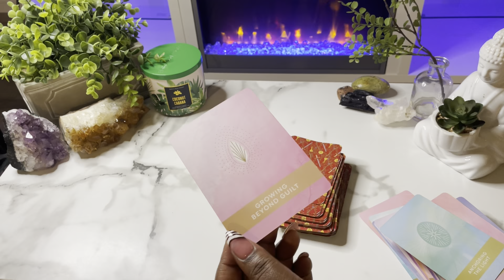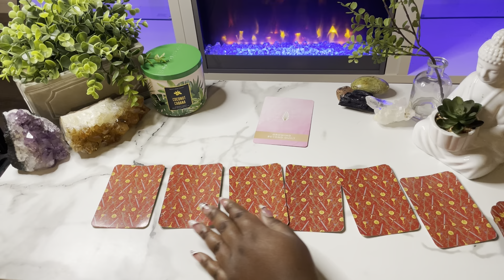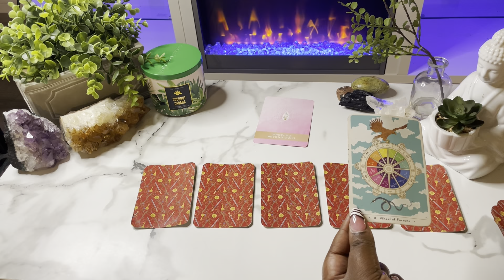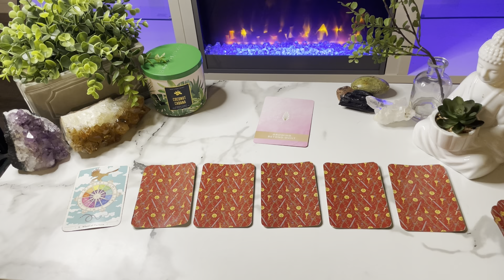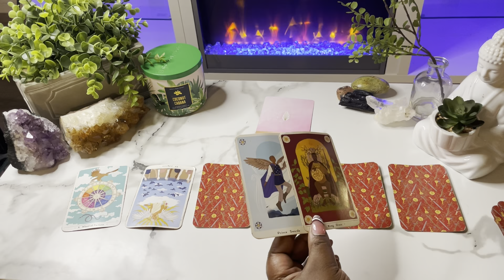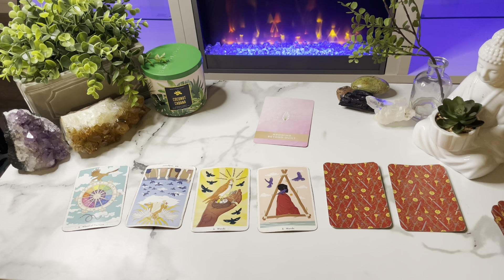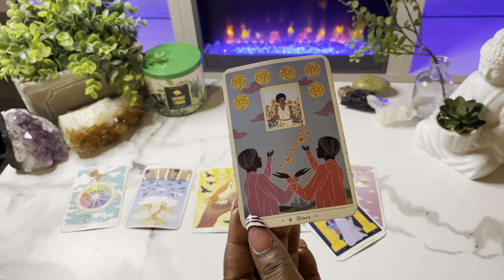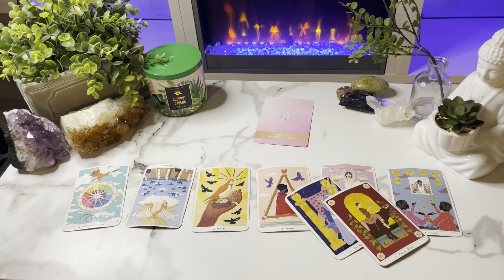Pisces The NEXT 48 HOURS (November 28-30)Tarot Card Reading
This is a tarot card reading for the zodiac sign Pisces. this channel is about making tarot easy to and to navigate in life via the tarot.

My Favorite Tarot/Oracle Decks:
 Arcanum tarot
Butterfly Oracle Cards
 Mystic Mondays
Smith Waite Tarot Deck
 Prism Tarot